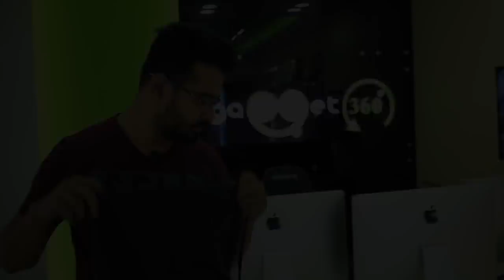ল্যাপটপ কিনুন মাত্র ১৫ হাজার টাকায় !! ল্যাপটপ না কিনেও শুধু ফেসবুক পেজ লাইক দিলেই ব্যাগ ফ্রি !!!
ল্যাপটপ না কিনেও শুধু ফেসবুক পেজ লাইক দিলেই ব্যাগ ফ্রি !!!

গ্যাজেট ৩৬০° (Gadget 360°)
�শপ নং - ৬৩৬
�লেভেল - ৬
� টকিও স্কয়ার , জাপান গার্ডেন সিটি, , মহাম্মাদপুর , ঢাকা ।
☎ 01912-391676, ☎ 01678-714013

নোট : প্রতিটি ল্যাপটপ এর সাথে পাচ্ছেন 2 বছরের সার্ভিস ওয়ারেন্টি এবং ৭ দিনের গ্যারান্টি। )

✔️ ঢাকার বাহিরের গ্রাহকগণদের সুবিধার্থে, আমরা দেশের যে কোন জেলায় কুরিয়ারের মাধ্যমে ২৪ ঘণ্টার মধ্যে ল্যাপটপ ডেলিভারি করে থাকি. ✔️

 ল্যাপটপের সাথে পাচ্ছেনঃ
 ✔️ বক্স
✔️ব্যাগ
✔️গেমিং মাউস
✔️পাওয়ার কর্ড+এডাপটার
✔️সফটওয়ার সাপোর্ট ড্রাইভার
✔️ওয়ারেন্টি+ক্যাশমেমো